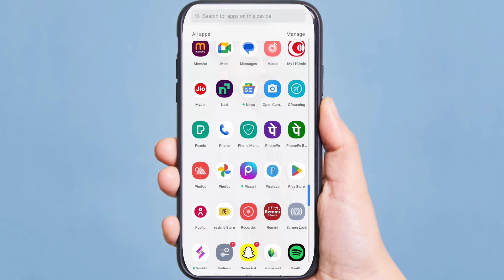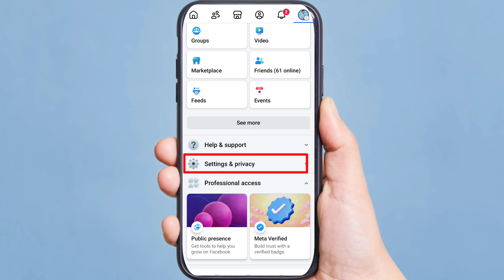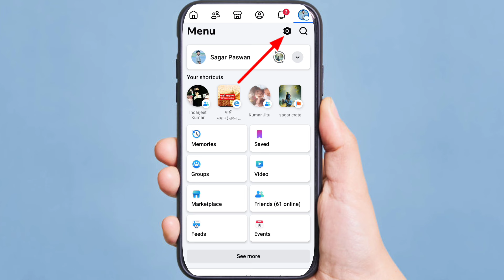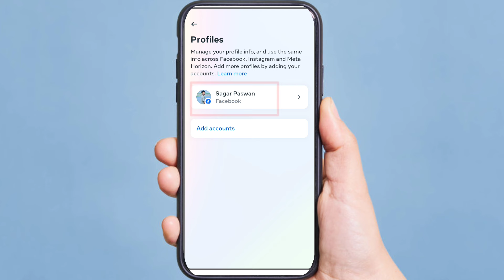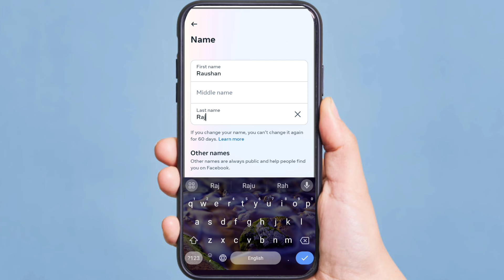Facebook Me Name Kaise Change Kare | How To Change Name In Facebook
Hallo Everyone,,, मैं. SAGAR PASWAN
और आपका स्वागत है

facebook me name change kaise kare
facebook par name kaise change hota hai
facebook par naam change karne ka tarika
facebook par name kaise change kare 2024
facebook me name kaise badle
facebook naam change 2024
facebook account ka name change kaise kare
facebook par name change nahi ho raha

             KEEP supporting ❤️ 🙏🏻.